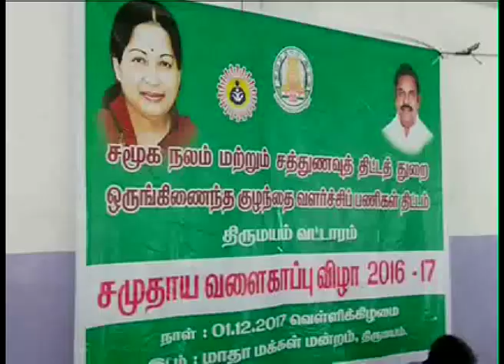கர்ப்பிணி பெண்களுக்கு சமுதாய வளைகாப்பு நிகழ்ச்சி-THIRUMAYAM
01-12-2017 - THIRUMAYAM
Integrated Child Development Scheme is a community shower event for pregnant women
ஒருங்கிணைந்த குழந்தை வளர்ச்சி திட்டம் கர்ப்பிணி பெண்களுக்கு சமுதாய வளைகாப்பு நிகழ்ச்சி